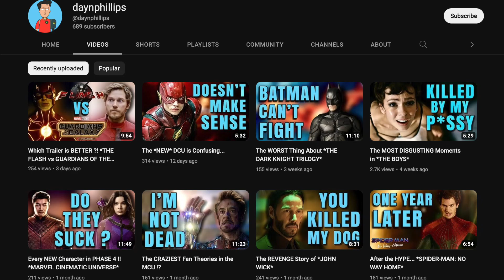The MOST DISGUSTING Moments in *THE BOYS*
We are back with the most disgusting & horrible scenes found in The Boys... let's check out my list of the worst moments in season 2 !